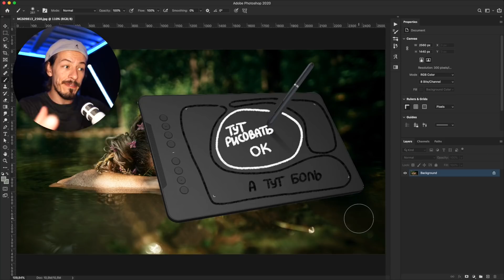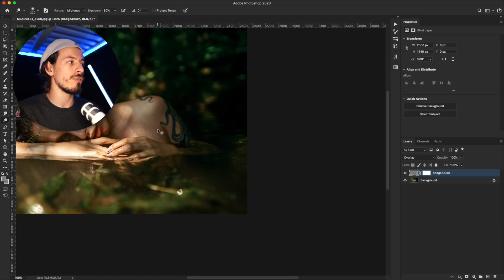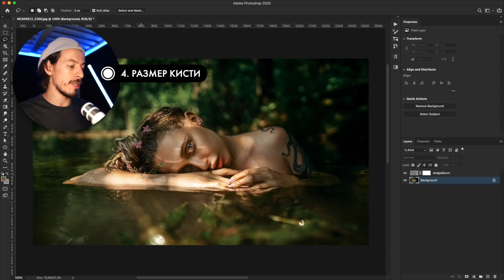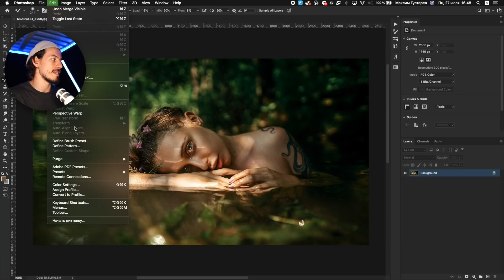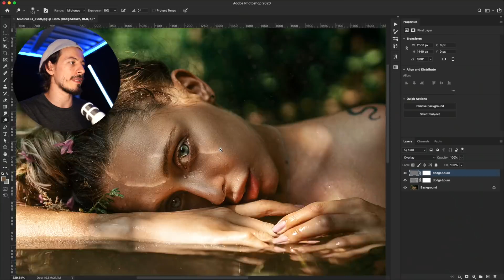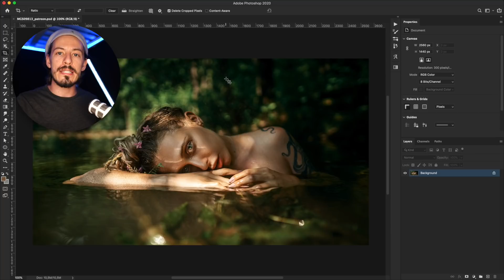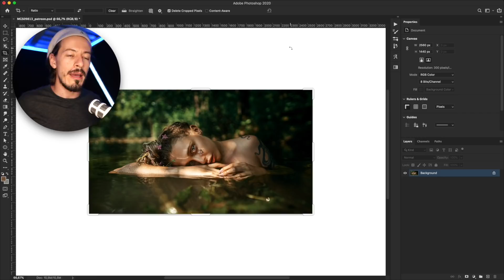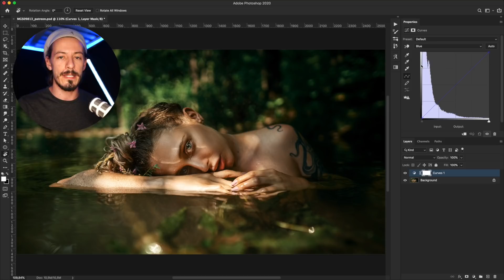🤯 Топ-10 фишек фотошопа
😍 Присоединяйтесь к моему патреунити, там бэкстейджи со съемок, разобранные PSD файлы с моей ретушью, свежие RAW для практики и многое другое!

♥️ Всем котиков! 🐱

Тайминги:
0:00 – Балала
0:15 – 1. Прокрутка фото
2:03 – 2. Быстрая смена инструментов
2:52 – 3. Инструментарий по умолчанию
3:28 – 4. Размер кисти
3:55 – 5. Уникальные сокращения
5:20 – 6. Прозрачность цифрами
6:02 – 7. Проверочный серый слой
7:18 – 8. Проверка яркости
8:36 – 9. Вращение холста
9:31 – 10. Быстрый доступ к каналам
10:06 – Новости канала